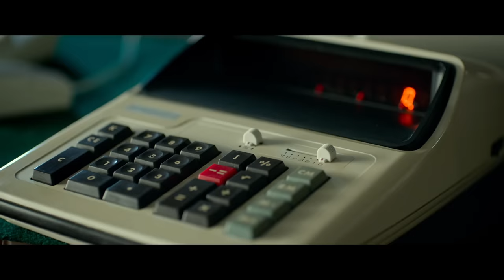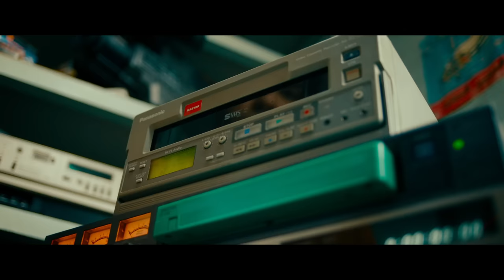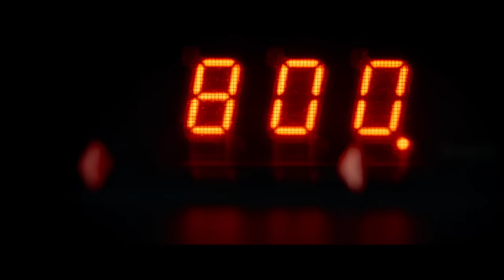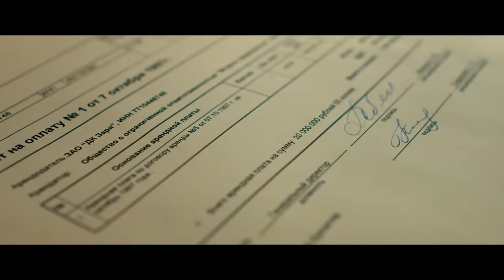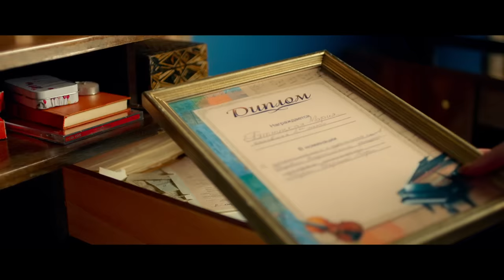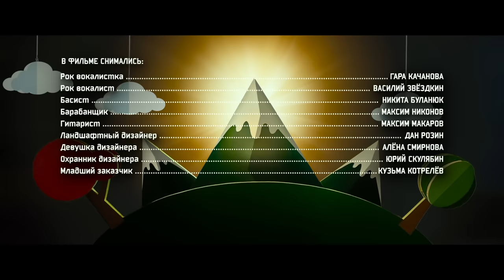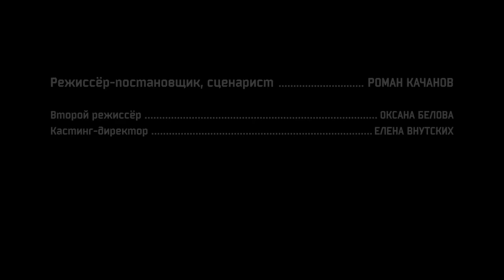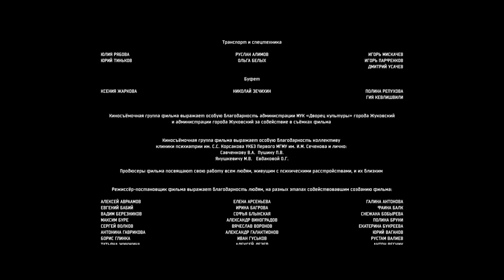МАРШ УТРЕННЕЙ ЗАРИ | Новый фильм Романа Качанова | фильм 2022 года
«Марш утренней зари» —  кинофильм Романа Качанова. Отличительной чертой фильма стало то, что в нём сыграло значительное число молодых актёров и музыкантов. Съемки фильма прошли в конце 2020 года. Постпродакшн этой кинокартины шёл весь 2021 год. Премьера была запланирована на 2022 год.

0:00:00-0:01:25 Слова Романа Качанова о предыстории фильма
0:01:25-0:02:50 О чем кино- Павел Гаврилин
0:02:50-1:26:01 Фильм
1:26:01-1:30:05 Титры

Действие фильма развивается в конце XX века. На дворе пресловутые «лихие» девяностые. На постсоветском пространстве развивается капитализм. Главный герой кинокартины зарабатывает тем, что снимает рекламные ролики и организует концерты. Он берётся организовать конкурс молодых музыкантов. Кто должен стать победителем конкурса, решено заранее. На выступления съезжаются никому не известные музыканты, представляющие самые разные музыкальные жанры и течения. У них разные взгляды как на жизнь, так и на музыку. Всех их объединяет желание хоть немного заявить о себе. Конкурс идёт не так, как было запланировано. Кто победит не известно до самого последнего выступления. Но картина не только о соревнованиях музыкальных исполнителей, а и о том, как меняется время и одно поколение сменяет другое.
В одном из интервью  режиссёр фильма Р.Качанов сказал:
«Мне не нравится, что мои коллеги тиражируют одни и те же образы про кровищу, непрерывную стрельбу и пальбу. Некоторая стрельба и некоторое присутствие оружия в то время были. Но это, конечно не заполняло всё пространство. Мне захотелось показать другие стороны того волшебного времени, когда душа пела и люди пели и плясали, в прямом смысле этого слова, потому что открылись совершенно новые возможности в шоу-бизнесе, на эстраде, в жизни вообще. Стали появляться новые профессии: клипмейкеры, дизайнеры, ландшафтные дизайнеры. Много всего нужного и смешного…»

В ролях:
Иван Семёнов — главный герой
Варвара Комарова — Оля
Феликс Бондарев — певец
Лиана Гриба — скрипачка
Анфиса Вистингаузен — Весёлая
Гарик Сукачёв — старший заказчик
Кузьма Котрелёв — младший заказчик
Юлия Соломонова — поэтесса
Дан Розин — дизайнер
Алёна Смирнова — девушка дизайнера
Александра Киселёва — Маша
Тереза Диуро — Стефания
Евгения Романова — Люба
Артемий Троицкий — ветеран сцены 1
Жанна Агузарова — ветеран сцены 2
Найк Борзов — ветеран сцены 3
Семён Лисейчев — рэпер
Александр Золотовицкий — Игорь
Николь Косинская — певица а-капелла
Гара Качанова — рок-вокалистка
Василий Звёздкин — рок-вокалист
Виктор Балабанов — Владимир Ша (председатель жюри)
Елена Тонунц — профессор консерватории (член жюри)
Пётр Коршунков — член жюри 1
Михаил Владимиров — член жюри 2

Съёмочная группа:
Режиссёр, сценарист, продюсер: Роман Качанов
Продюсер: Павел Гаврилин
Оператор: Дмитрий Яшонков
Художник по гриму: Ирина Давлетьярова
Монтаж: Маргарита Смирнова
Звукорежиссёр: Владимир Литровник
Музыка: Женя Любич, Феликс Бондарев (RSAC), Борис Гребенщиков, Семён Лисейчев (МС Сенечка), Гара Качанова, Дан Розин, Артем Ляховский, Федор Денисов, Дмитрий Артемьев, Андрей Бугров, Виктория Завгородняя, Иван Макушок, Алексей Каневский, Vasyanskee